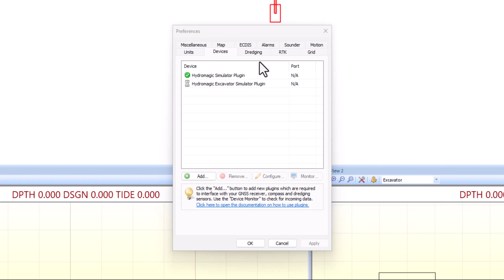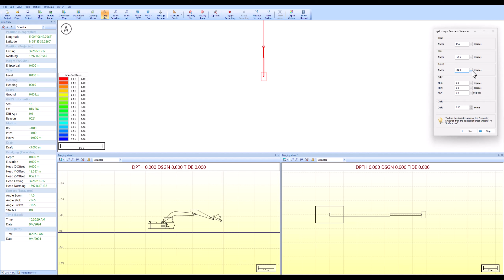Hydromagic Excavator Simulator Plugin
The Hydromagic Excavator Simulator Plugin is a plugin with graphical user interface designed to simulate typical excavator hardware. This allows you to test drive or demonstrate the software without the need to connect actual hardware.